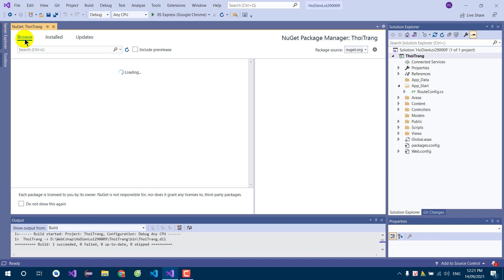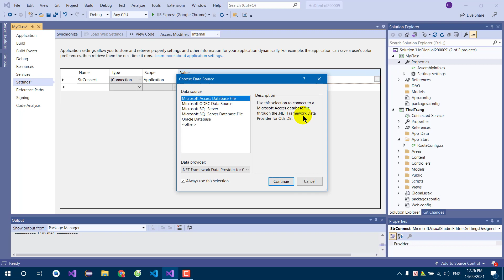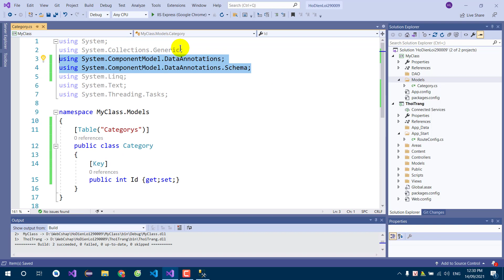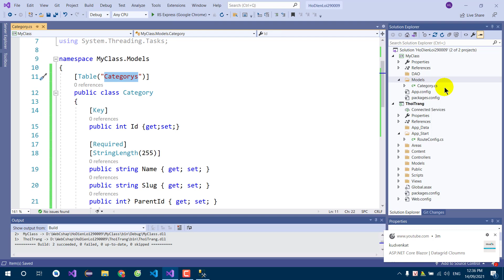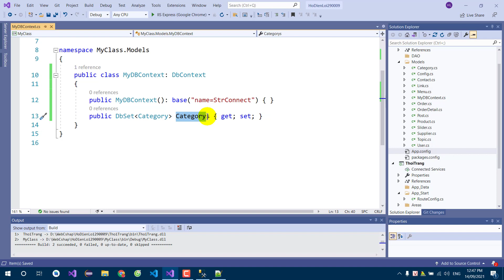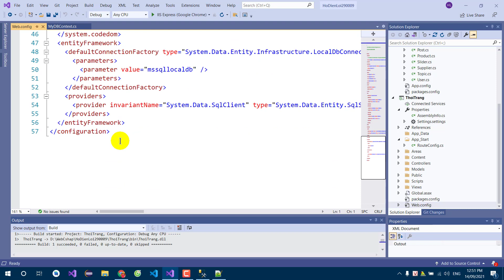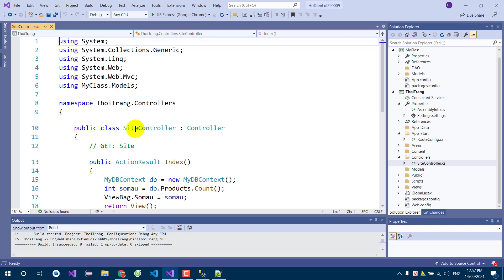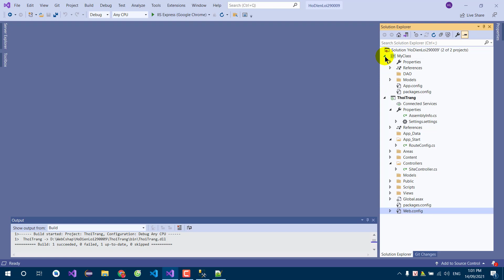[Lập trình ASP.NET MVC] Bài 2 Tổ chức dữ liệu Entity Framework First Code